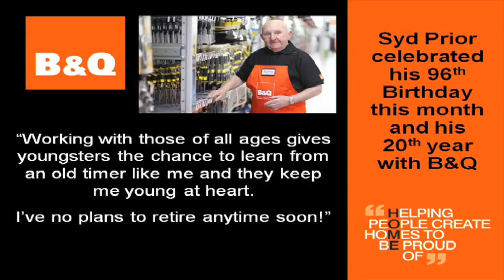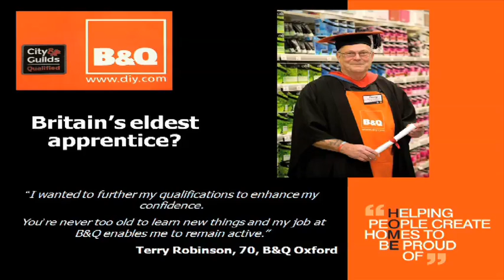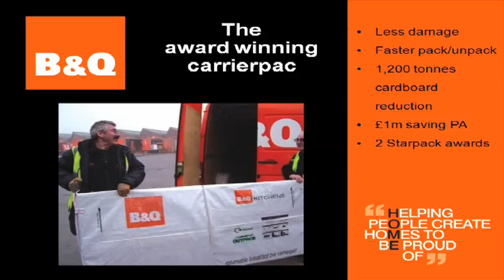B&Q Closed Loop Principles - Part 2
Matt Sexton talks about B&Q's journey towards a range of products designed according to closed-loop principles.

Filmed at Bradford 10+1 Conference 2010.

The closed loop model is a biomimetic (life-imitating) approach, a school of thought that takes nature as an example and considers that our systems should work like organisms, processing nutrients that can be fed back into the cycle -- hence the "closed loop" or "regenerative" terms usually associated with it.